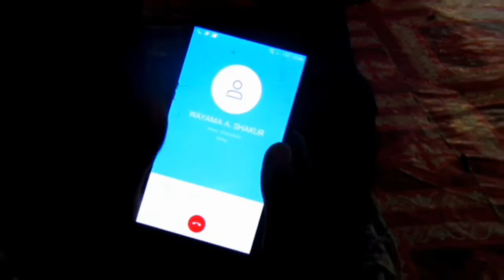fatuma hassan mahamed sharitf 2020